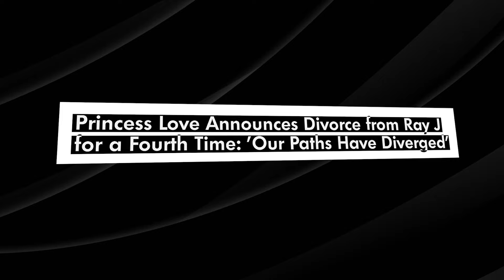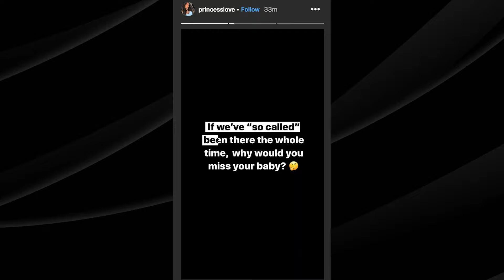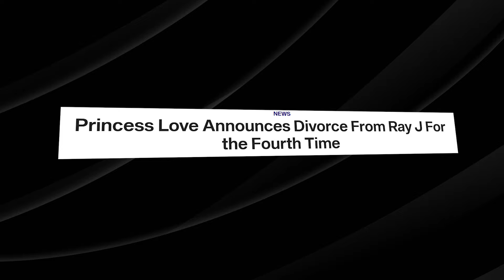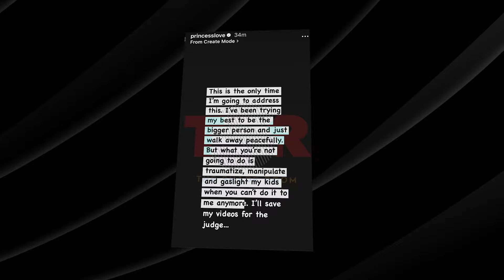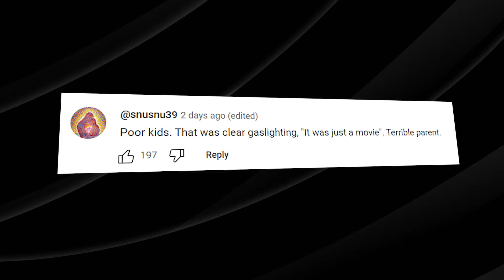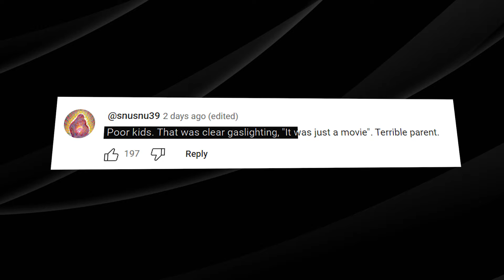Ray J Freaks Out After Kids Call The COPS For ATTACKING Princess Love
Well, there’s more to these two than just that, although at that point it was already over.

Ray J just got arrested after a heated incident where his kids had to call the cops on him for going off on Princess Love. Yeah, things are really spiraling out of control. Let’s dive into what went down and see how this drama is unfolding.

Ray J might be in some serious trouble, and it’s not looking good. His seven-year-old daughter recently called the cops on him for putting his hands on Princess Love. And get this—Ray J was caught on camera trying to scare the little girl into taking back what she said and gaslighting her.

Apparently, Ray J’s been abusive towards Princess for a while now, and it’s part of the reason she left him and found someone new. This time, though, the situation was so bad that the kids were seriously worried about Princess and called the cops because they thought she might not make it.

So, while we thought Princess was just dealing with Ray J’s cheating, it turns out she was also facing some brutal treatment right in front of their kids.

As you probably know, Ray J and Princess are currently going through their fourth and final divorce.